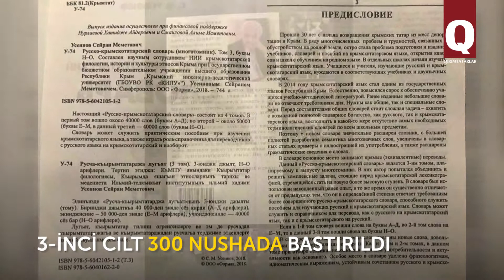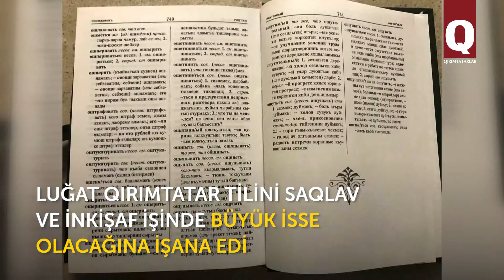Eñ büyük rusça-qırımtatarca luğatınıñ 3-nci cıltı dünya yüzü kördi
Eñ büyük rusça-qırımtatarca luğatınıñ 3-nci cıltı dünya yüzü kördi. O, oca, tilşınas ve legsikograf merhum Seyran Üsein tarafından azırlanğan edi. Alim,  luğatnıñ tek 2 cıltını neşir etmege  yetiştirgen edi. Babasınıñ işini oğlu Dilâver Üsein devam ettirdi. 3-nci cıltqa  "N" arifinden başlap, "O" arifine qadar  tahminen 40 biñ söz kirsetildi. Er bir sözniñ izaatını bergen maqalesi bar.